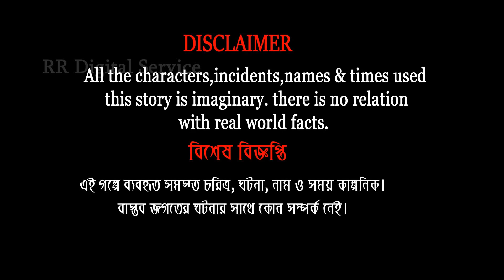তিন মায়ের এক সন্তান | Tin Mayer Ak Sontan | Bangla Cartoon | Thakurmar Jhuli | Pakhir Golpo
তিন মায়ের এক সন্তান | Tin Mayer Ak Sontan | Bangla Cartoon | Thakurmar Jhuli | Pakhir Golpo | Golpo | Tuntuni Golpo

Tuntuni tv 24 Channel and all of its videos are not “directed to children” within the meaning of Title 16 C.F.R. § 312.2 of CHILDREN'S ONLINE PRIVACY PROTECTION ACT (USA) are not intended for children under 13 years of age. Tuntuni tv 24 CHANNEL and its owner(s), agents, representatives, and employees do not collect any information from children under 13 years of age and expressly deny permission to any third party seeking to collect information from children under 13 years of age on behalf of this CHANNEL. Further, Tuntuni tv 24 CHANNEL denies any and all liability or responsibility for the practices and policies of YouTube and its agents and subsidiaries, or any other affiliated third party, regarding data